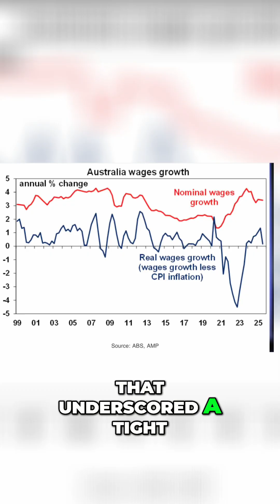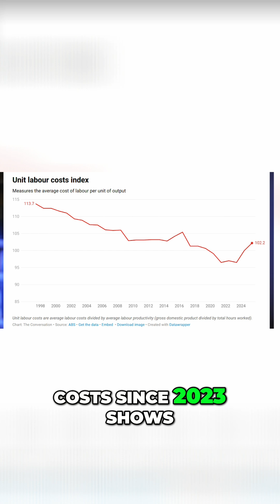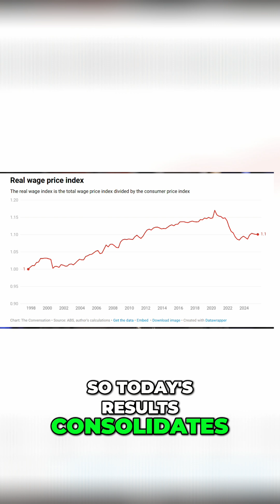Australia's Wages Inflation, Productivity & Economic Outlook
Our analysis reveals elevated wage growth in Australia, signaling a tight labor market and persistent productivity issues. We explore the implications for inflation, real wages, and the Reserve Bank's policy decisions. Discover the impact on workers and the economy.